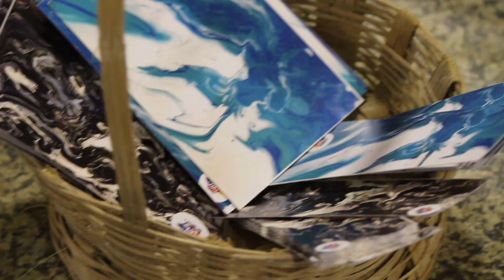Exhibition 3.0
Exhibition 3.0 held on 7th April 2019 at Jamnabai Narsee School displayed the artwork made by the students of Saturday Art Class throughout the academic year 2018-19. The exhibition enables Saturday Art Class to provide a view of yearlong proceedings to our stakeholders and at the same time, form new partnerships. The Exhibition was inaugurated by Ms.Bhagyashree Dassani and
Mr. Abhimanyu Dassani. Advancing from last year, the exhibition received a footfall of 2500+ visitors which included Saturday Art Class students, teachers & Headmasters, parents, mentors, parents & students of Jamnabai Narsee School and our well-wishers.The exhibition was visited by 750 Saturday Art Class students from 9 partner schools for whom transportation and food had been arranged for by Saturday Art Class.
Video credits - Aalish Nathani